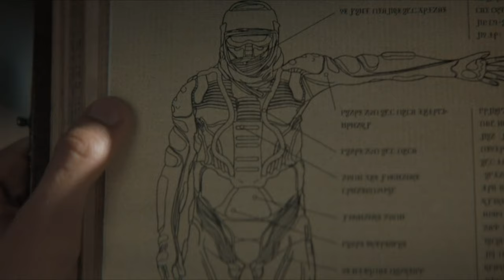DUNE (Prisoner -- Raphael Lake, Aaron Levy, Daniel Ryan Murphy)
film: DUNE (part 1)
song: Prisoner -- Raphael Lake, Aaron Levy, Daniel Ryan Murphy